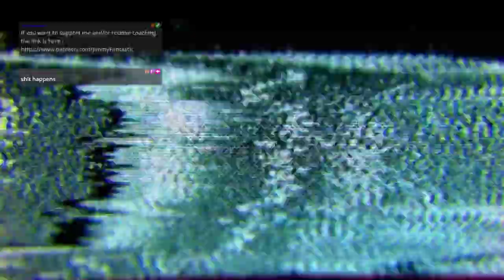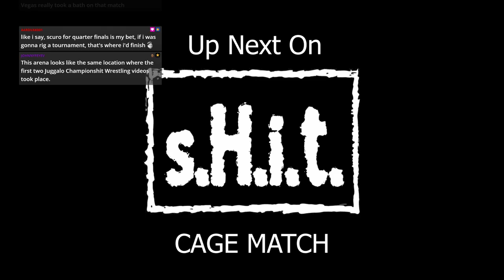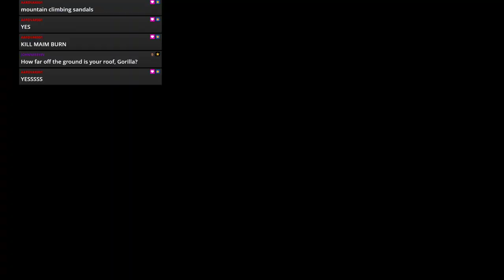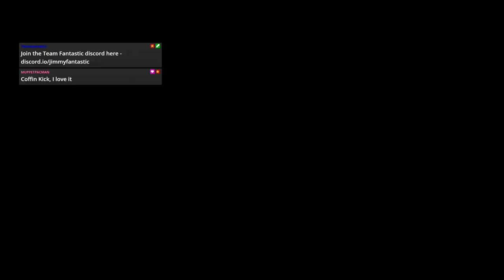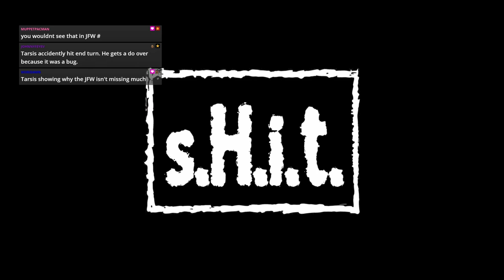WWE 2k19 - JFW Efed - SHT - Episode 1